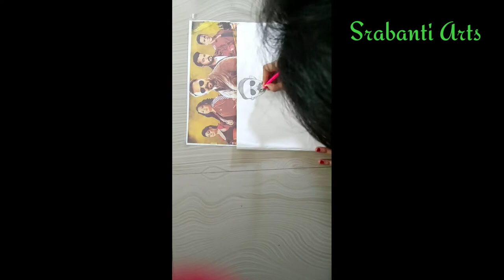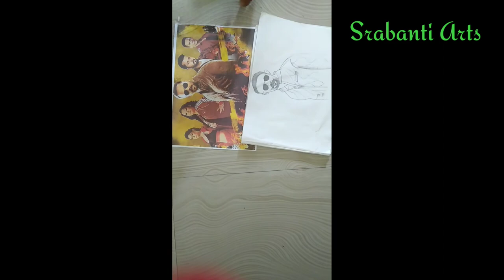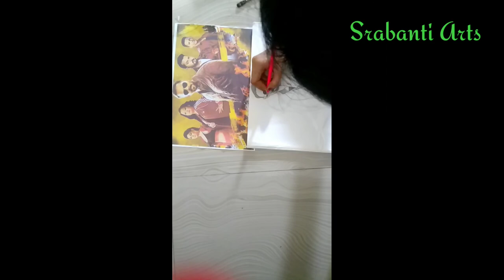Rohit Shetty Drwaing ! Realistic pencil Sketch !! Rohit Shetty Drwaing step by step !!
Srabanti Arts